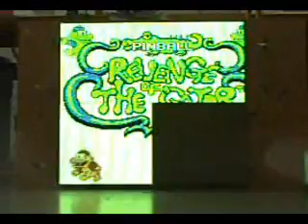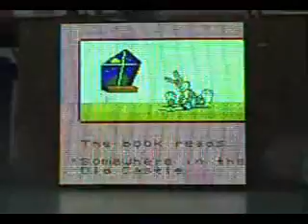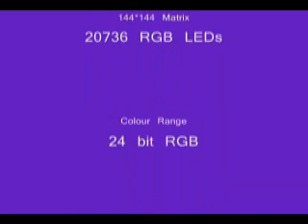144*144 RGB LED Matrix Gameboy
Here it is!  Finally, my set of 12 RGB boards showing full frame (almost) Gameboy video!  (True gameboy rez is 160*144).

Tech specs:

* 144*144 RGB LEDs on 12 boards
* 20736 LEDs in all
* About 1KW power consumption on white screen
* Full custom control panel designed and made by me
* Ability to run 16 boards (I need 4 more)
* Full 24 bit RGB supported via 30 bit PWM
* All firmware, FPGA designs by me.